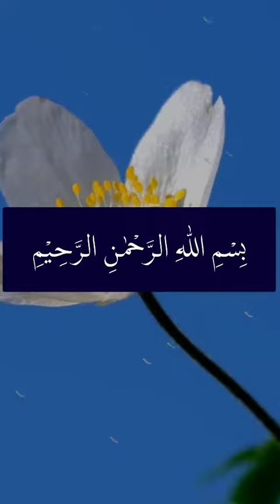[QS.108] Surah AL KAUTSAR | Bacaan Al Quran Merdu Hafalan Juz 30 Juz Amma Anak Best Recitation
Bacaan Merdu AlQuran QS:108 Surat Al Kautsar. Bacaan Hafalan Juz 30 (Juz Amma) Surat Pendek Metode Ummi.

✅ Dukung Channel ini yaaa kak

Surat 078. An-Naba
Surat 079. An-Naaziaat
Surat 080. Abasa
Surat 081. At-Takwiir
Surat 082. Al-Infithaar
Surat 083. Al-Muthaffifiin
Surat 084. Al-Insyiqaaq
Surat 085. Al-Buruuj
Surat 086. Ath-Thariq
Surat 087. Al-Alaa
Surat 088. Al-Ghasyiyah
Surat 089. Al-Fajr
Surat 090. Al-Balad
Surat 091. Asy-Syams
Surat 092. Al-Lail
Surat 093 .Adh-Dhuha
Surat 094 .As-Syarh
Surat 095 .At-Tiin
Surat 096. Al-Alaq
Surat 097. Al-Qadr
Surat 098. Al-Bayyinah
Surat 099. Az-Zalzalah
Surat 100. Al-Adiyaat
Surat 101. Al-Qaariah
Surat 102. At-Takaatsur
Surat 103. Al-Ashr
Surat 104. Al-Humazah
Surat 105. Al-Fiil
Surat 106. Quraisy
Surat 107. Al-Maauun
Surat 108. Al-Kautsar
Surat 109. Al-Kaafiruun:
Surat 110. An-Nashr:
Surat 111. Al-Lahb ( Al-Lahab):